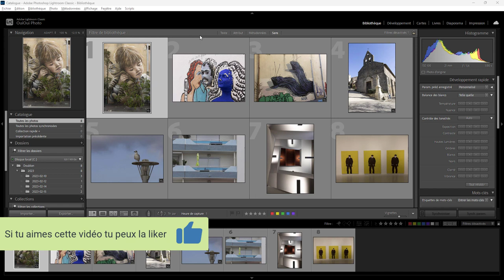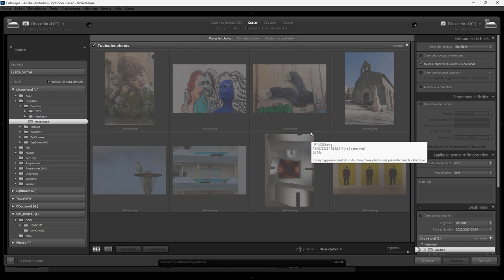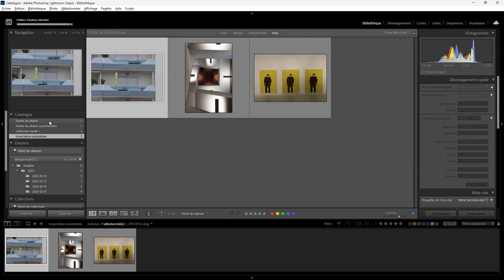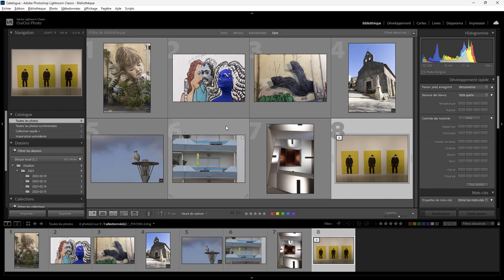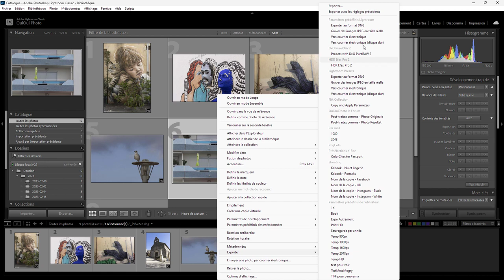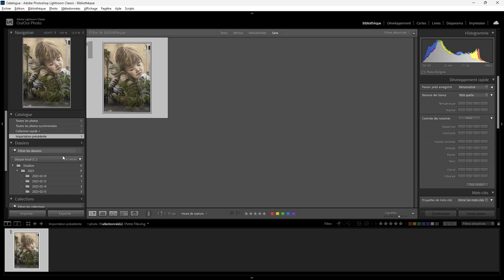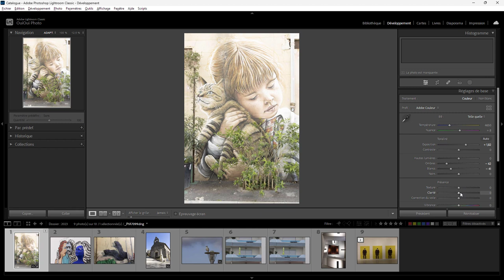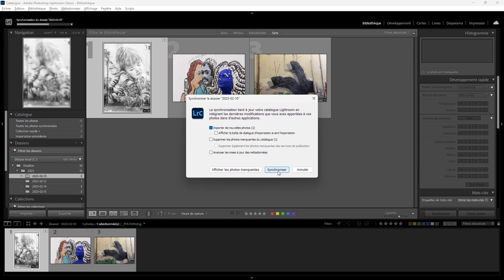Lightroom mais encore 150 - Eviter les doublons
Comment éviter les doublons avec Lightroom